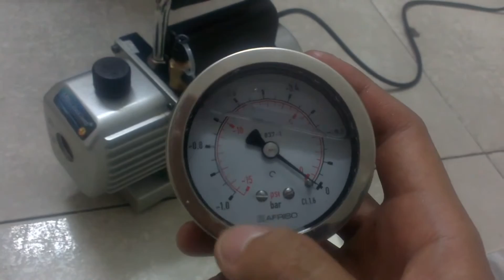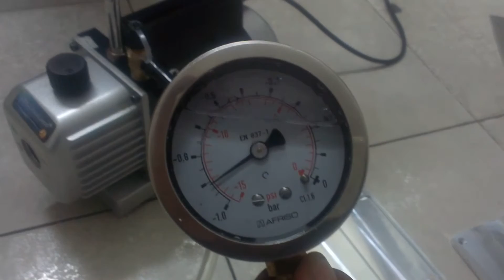My Vacuum Work Holding System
A simple vacuum table you can make in your workshop.
Very good for machining sheet material.